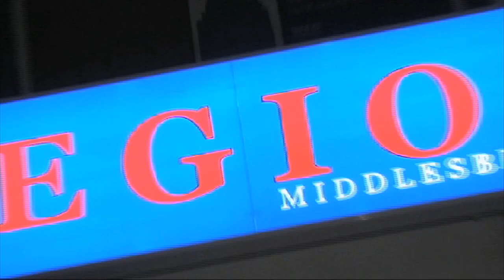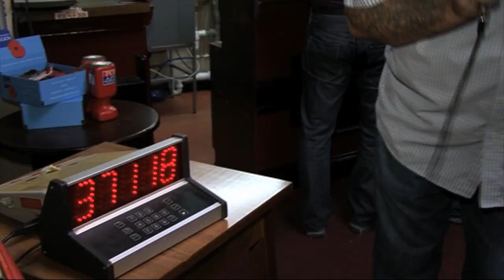The Royal British Legion 2012 Poppy Appeal Launch @ The Legion 13/10/12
The Middlesbrough Branch of The Royal British Legion celebrated the launch of the 2012 Poppy Appeal at The Legion on Park Road North. With live entertainment from acoustic artist JB Jeffrey Bruce Butterfield and solo singer Kelly Rae.

If you would like to get involved in this years appeal please contact Malcolm Watson,